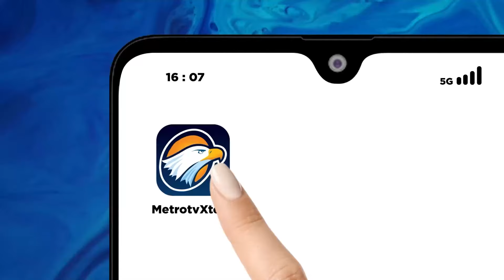Tak Mengungsi, Warga Mulai Kekurangan Logistik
MetroTV, Sudah sepekan banjir di Kabupaten Pati, Jawa Tengah masih tinggi. warga yang masih bertahan di rumah kini mulai kekurangan logistik.